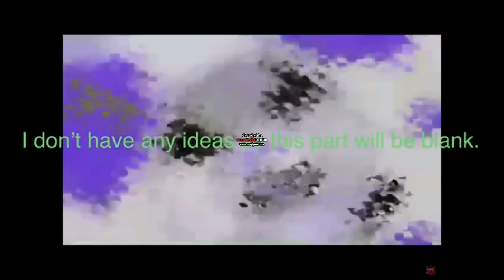Round 12 Take A Chill Pill Klasky Csupo